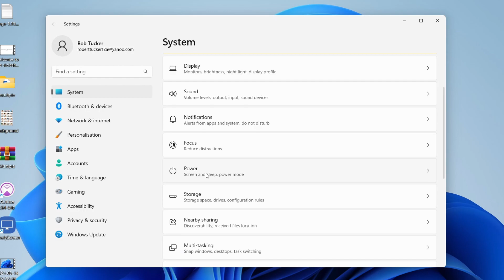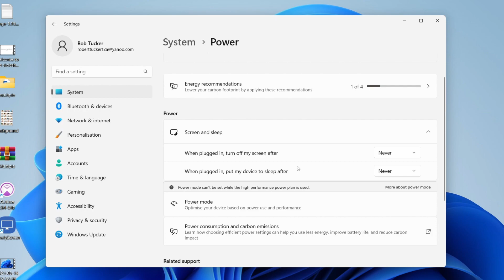How To Turn Off Sleep Mode In Windows 11 - Full Guide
I show you how to turn off sleep mode windows 11 and how to stop windows 11 sleep mode in this video.

GuideRealm